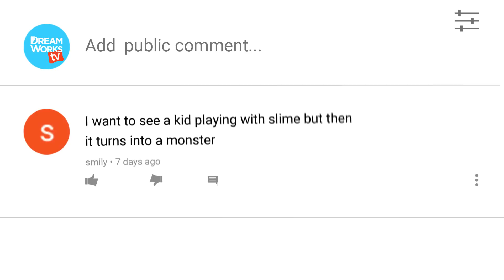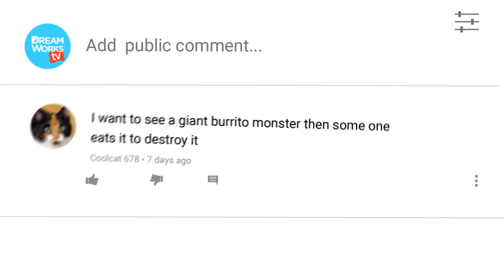Slug Monster ATTACKS DreamWorksTV **NOT CLICKBAIT** | YOUR COMMENTS COME TO LIFE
We asked for your comments about monsters and you had some great ones! From a slug terror to a monster reacting to a jump scare, an evil mommy monster and more!

The show where anything can happen, because you’re the one making it happen!
→ Credits ←
Written & Directed by Alex Hoffman
Animated by Dilara Mundy & Jesse Henderson

VOICES BY:
Alex Hoffman